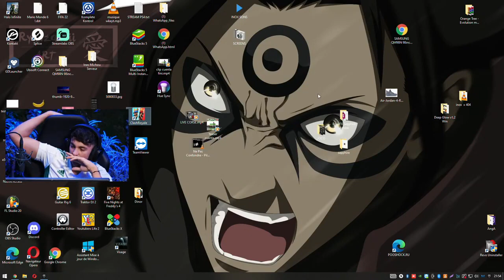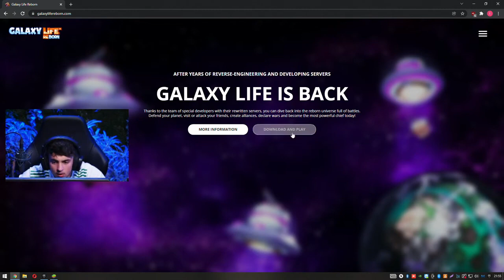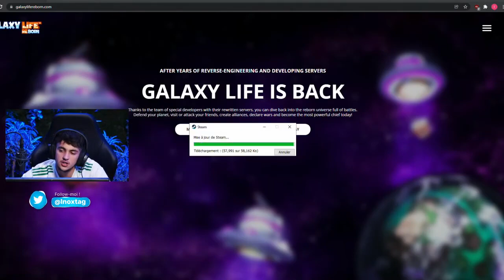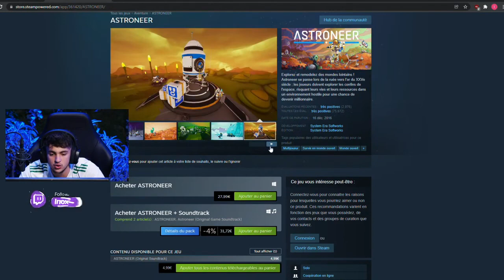Inoxtag Live Rediff (9 février 2022) Soirée Fortnite Tilted Tower ! Objectif TOP 1 !